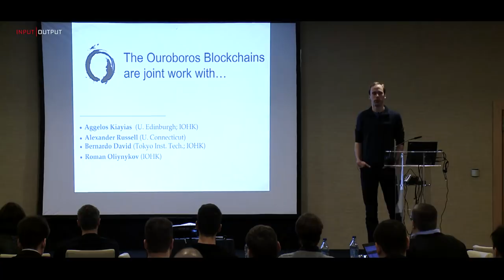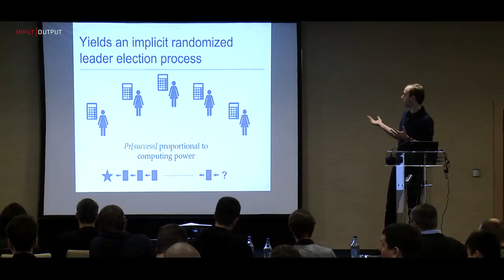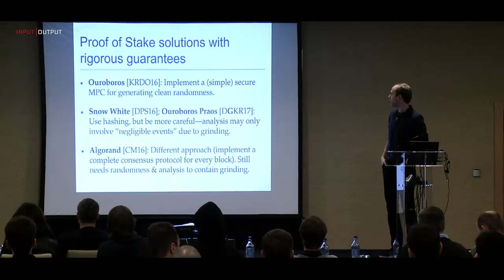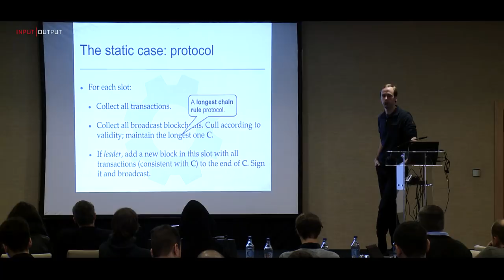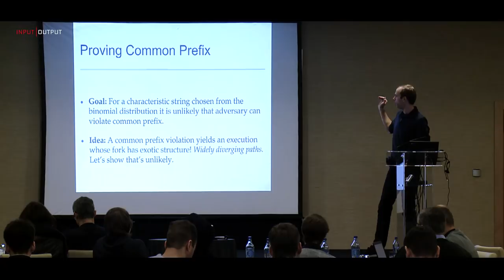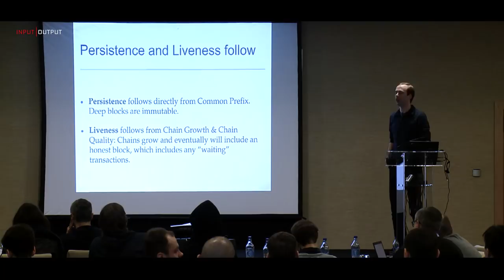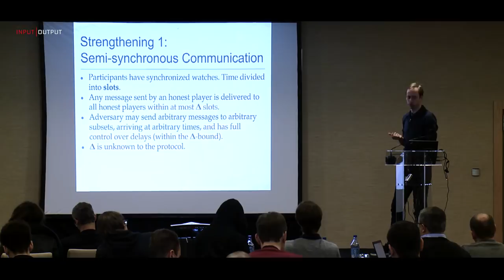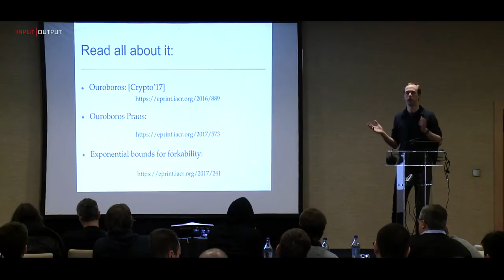IOHK | Research; Dr. Peter Gaži, Ouroboros.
IOHK's Research fellow, Dr. Peter Gaži presents a talk on Ouroboros. Filmed on location in Lisbon, Portugal at the IOHK Global Summit 2018.

Developing a secure proof of stake algorithm is one of the big challenges in cryptocurrency. The Ouroboros protocol has the distinction of being the first proof of stake algorithm that is provably secure and has been peer reviewed at a leading cryptography conference, Crypto 2017.

This is essential for a protocol that is to be the foundation of a cryptocurrency, an infrastructure that must be relied on to carry billions of dollars worth of value. In addition to security, if blockchains are going to become infrastructure for new financial systems they must be able to comfortably handle millions of users. The key to scaling up is proof of stake, a far more energy efficient and cost effective algorithm, and as such this research represents a significant step forward in cryptography. Ouroboros is the only provably secure, peer reviewed proof of stake protocol to be implemented – the protocol is an integral part of Cardano, a blockchain system launched in September 2017 and undergoing further extensive development.

Peter Gaži did his master studies in Computer Science at Comenius University in Bratislava, and obtained his PhD. in Cryptography from ETH Zurich under the supervision of Prof. Ueli Maurer. Later he worked as a postdoc in the Cryptography research group of Prof. Krzysztof Pietrzak at Institute of Science and Technology Austria. Currently, he is a full-time research fellow at IOHK.

Peter’s research interests include problems related to security analysis of symmetric cryptography constructions, hash functions and memory-hard functions. His work at IOHK is mostly focused on cryptocurrencies and blockchains.

Input Output